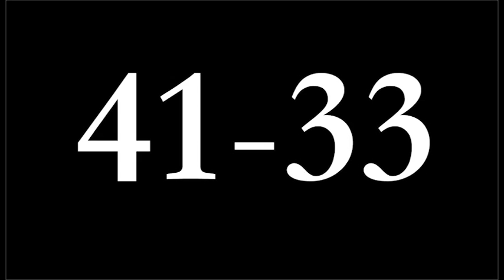UNIVERSITY OF LINCOLN RUGBY UNION - WINNERS - CLASH OF THE CODES 2013/14